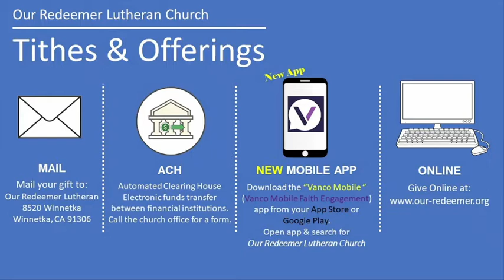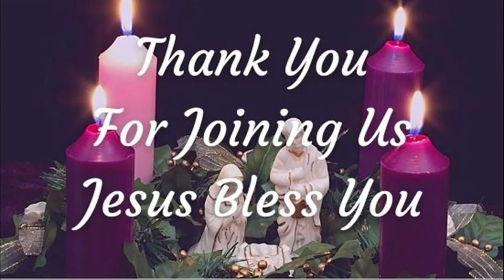ORLC Worship - January 2, 2022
Songs: "Mary's Little Boy Child", "Angels We Have Heard on High", "Abide with me", "Follow that star", "Christmas Lullaby", "Go my children, with my blessing"

Sermon: Thank You Lord for the Blessing of Life Today and Forever!